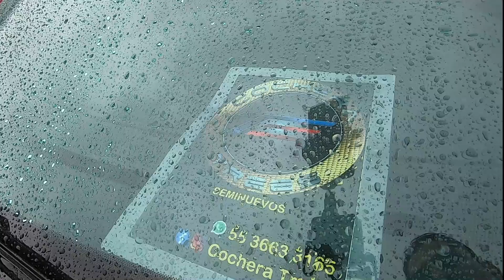❗❗ Estos Autos encontré en Tianguis de autos el Bordo DE XOCHIACA en el envivo pasado parte # 2 ❗❗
LES MUESTRO la segunda parte de el envivo pasado amigos de YouTube saludos a todos
Conviértete en miembro de este canal para disfrutar de ventajas: